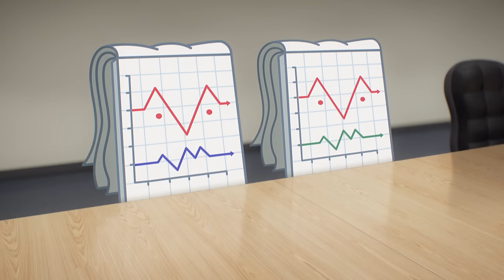The Amazing World of Gumball | Gumball Factory Song | Cartoon Network UK 🇬🇧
Nicole brings the Gumball and Darwin to work at the factory. Despite the fact nobody wants them in the factory, they save it from being closed down and sing a song in the process.